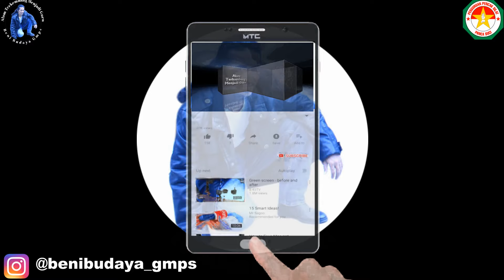Bakat Semula Jadinya, Garaga Idola Banyak Orang. Ilmu Semula Jadi Part 12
Bakat semula jadi itu adalah, melakukan apa yang bagi sebagian orang tidak mungkin melakukannya